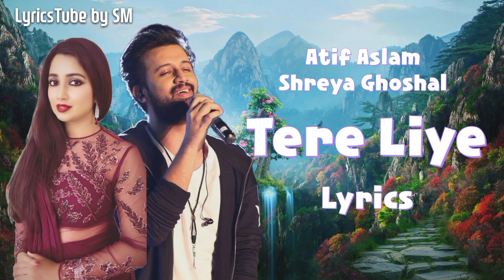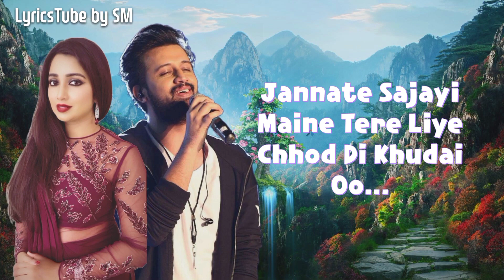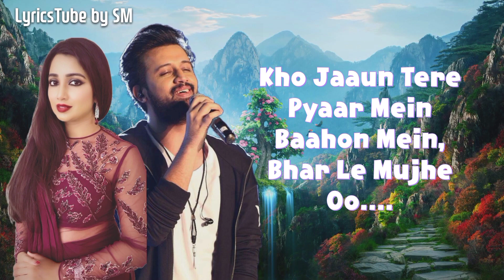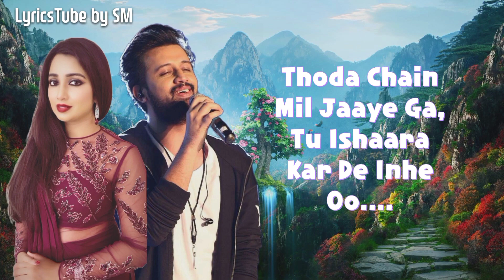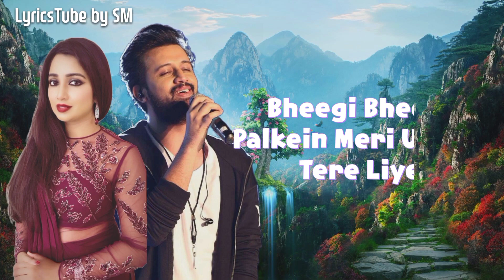Tere Liye Jhoomu Deewana Ban Ke - Atif Aslam & Shreya Ghoshal |Full Audio Song with Lyrics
Song: Tere Liye
Movie: Prince (2010)
Singers: Atif Aslam, Shreya Ghoshal
Lyrics: Sameer
Music Banner: Tips Official